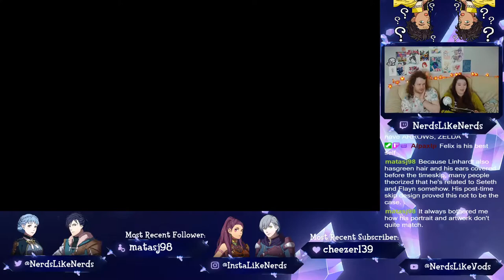Restore The Monastery - Golden Deer - Episode 16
Missed us live?